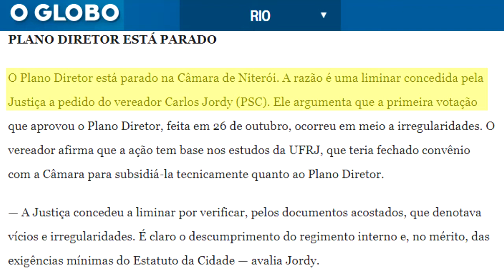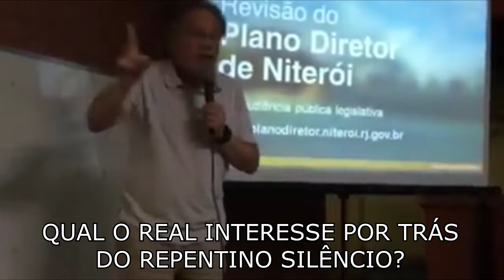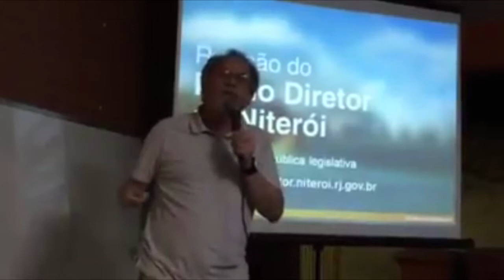PSOL Niterói é a favor do Plano Diretor com vícios. Oposição de verdade ou teatro?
O PSOL declarava em todas audiências públicas que o Plano Diretor tinha inúmeras irregularidades. Os paladinos da moralidade que batem no peito para dizer que não negociam com o prefeito agora se mostram favoráveis ao plano e contrários à minha ação que visa corrigir os vícios que podem prejudicar a cidade. Oposição ao que está errado ou será que apenas jogam para a platéia?